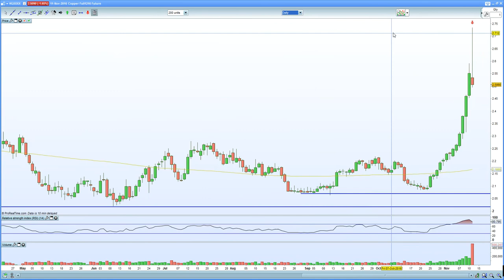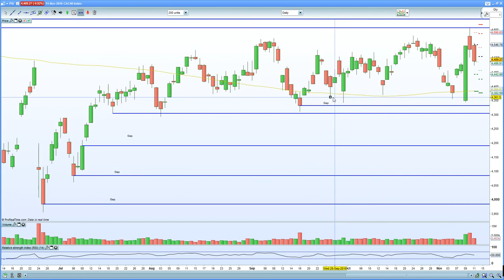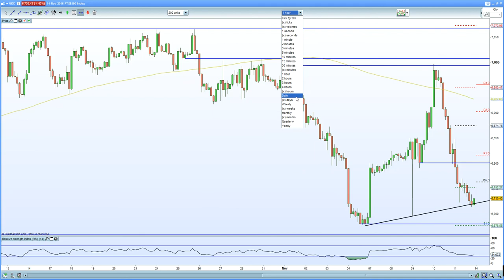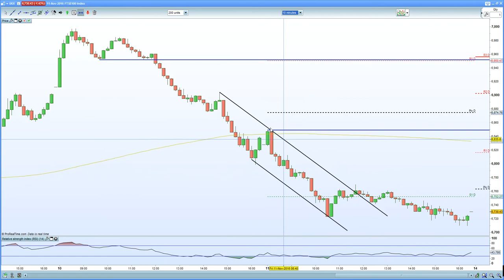FTSE 100 reversed the Trump rally on sterling strength. DAX 30 fails to break 10800.